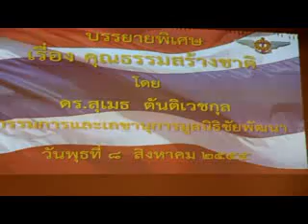ดร สุเมธบรรยายกลาโหม